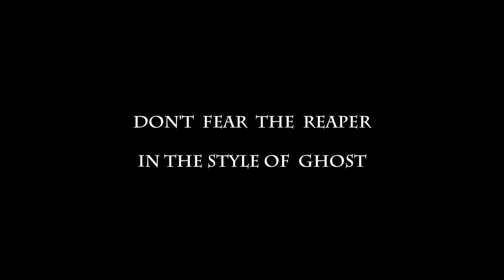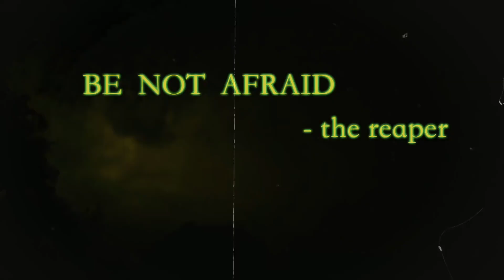Don't Fear The Reaper In the style of Ghost w Anthony Vincent 1080p